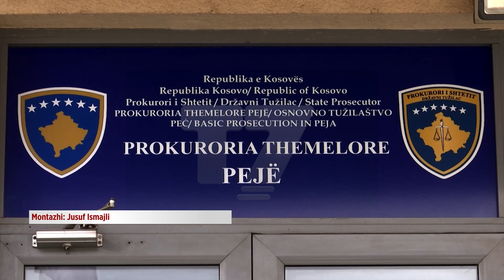Pejë, persona të panjohur dëmtojnë dollapët e nxënësve | N'FOKUS | T7